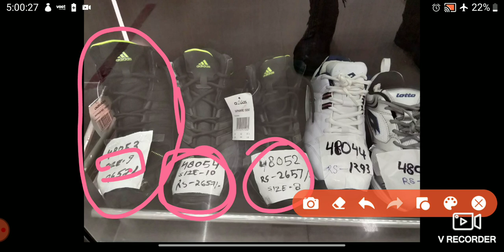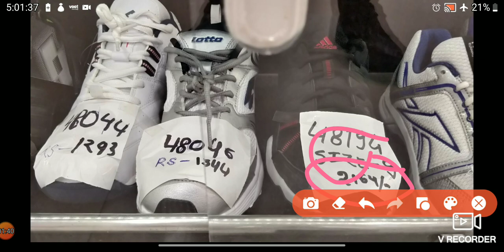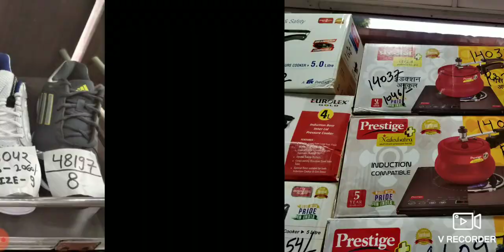CANTEEN PRICE SHOES || ADDIDAS, REEBOK, LOTTO, NIKE, || AVAILABLE IN CSD